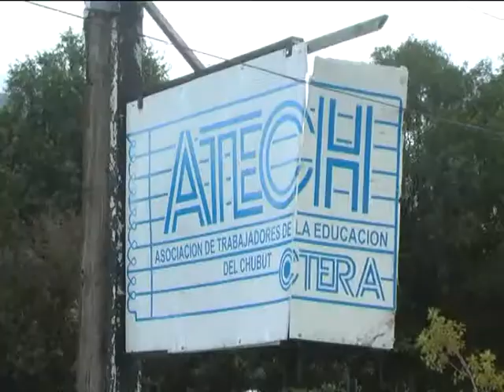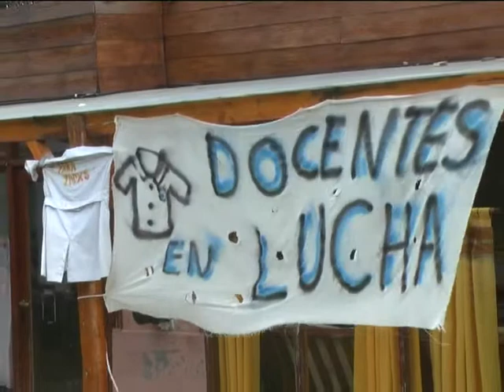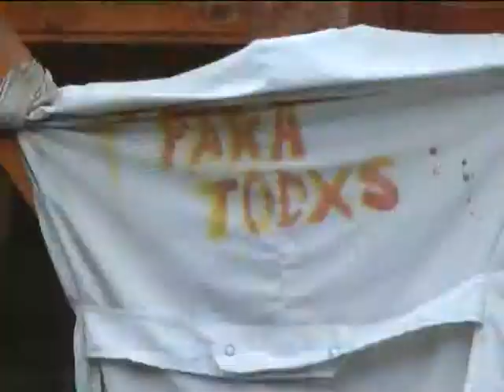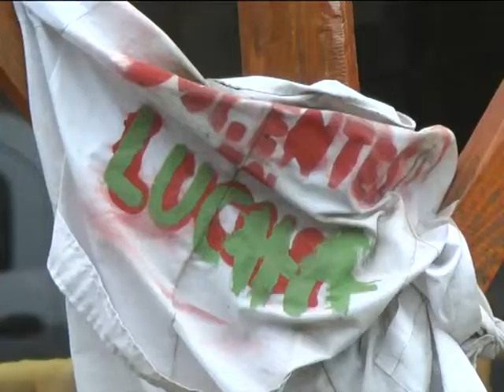09 03 15 ALEJANDRA ORGUEIRA medidas atech